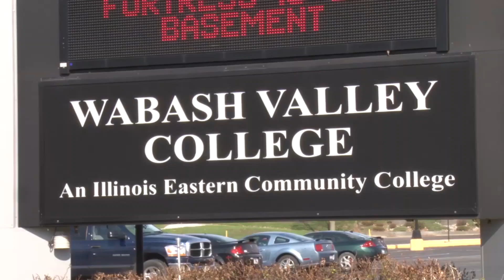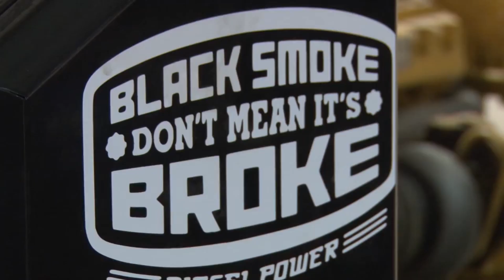Mechanics View on Biodiesel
Scott Balding is a third-generation technician and has been working with diesel engines for about 34 years and currently leads the diesel technology department at Wabash Valley College in Mt. Carmel, Illinois. He is also a strong proponent of biodiesel. Listen as he shares his thoughts on the benefits of biodiesel and why it's a good fuel source.